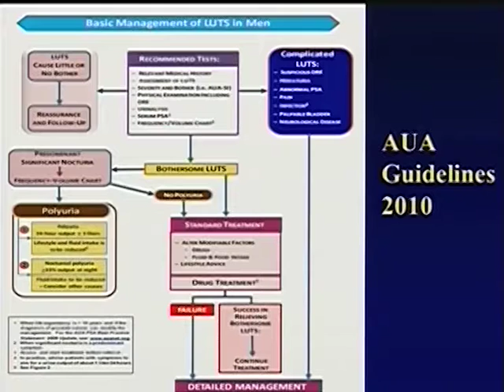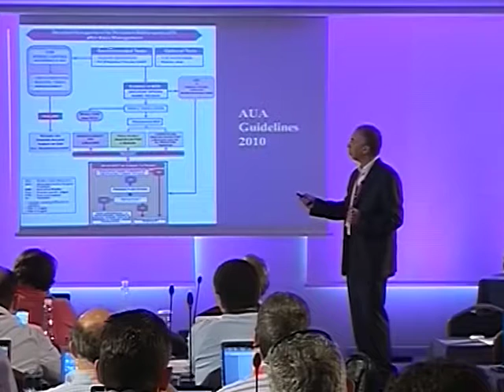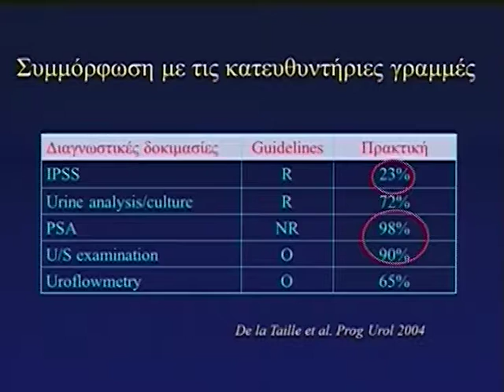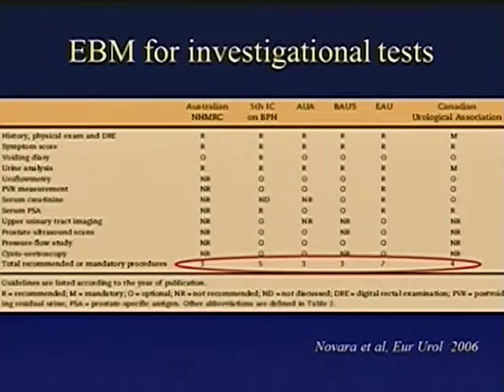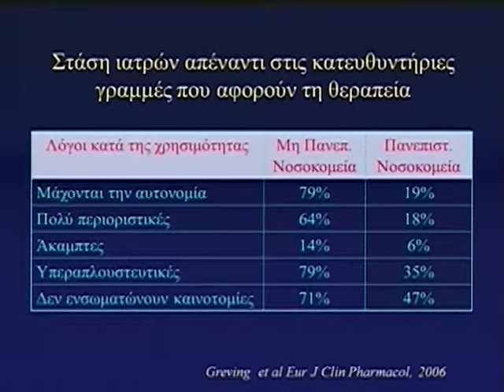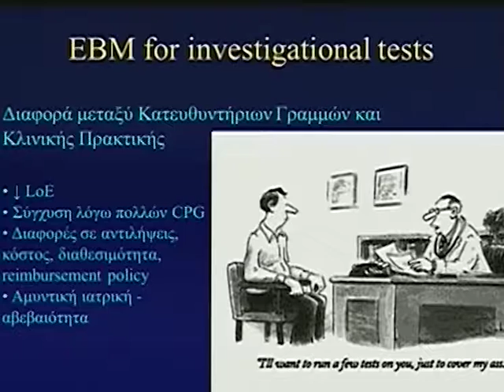Day 2 Part 1c 1